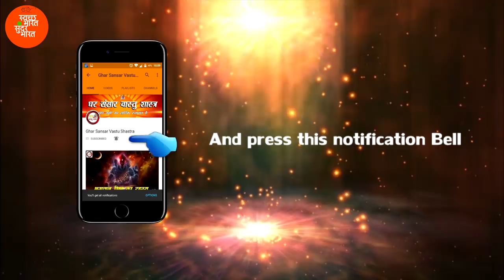Psychology Test: 2 सेकंड में चुने इनमे से कोई एक तस्वीर और जानिए अपने स्वाभाव के सारे राज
By using a straight forward picture, theoretical picture, double sided picture or drawing we can make out about one’s inner identity just by his/her decision. An examination from the University of Los Angeles says there are nine kinds of individuals: fussbudget and mastermind, faithful and ward, challenger, overseer and partner, eager and outgoing, individualistic and contemplative, scientist and maker, steadfast and effective, and peacemaker and calm. Your decision will yell out your identity!
This personality check picture contains the moon and the ocean, however, in each photo there is one varied detail. Now chose a photo of your choice out of the four. So, you must have settled on a choice, right? Now it’s our turn to reveal to you the sort of personality you have! Happy Reading!

Picture 1
Around 20% of the people chose this picture and it speaks about your optimism for your dreams. You have had big dreams since you were a child and you have a very strong desire to fulfil them. You have overflowing imagination and you wish to create. You have all the strength and dedication to invest in your dreams. You have big future plans and you think of satisfying them every day, which is a really special sign. In terms of love and friendship, you believe in consistency. As an individual, you would love to spend time with one person and you make friends for a lifetime.

Picture 2
3 out of 10 people chose this image. This image is chosen by people with a strong personality who is very much driven by their feelings. Whenever it comes to decision making they chose what their heart says. They believe in staying happy and spreading happiness. They stick to the same set of people in their lifetime, even the restaurant they like. They are generous, honest and kind. They follow the same routine for a long span of time. They can be a bit unreliable, but once they acquire this ability, it’s impossible to stop them.

Picture 3
The picture consists of the moon on the left and the low waves. It reveals logical stimulation. You always have the zeal to increase your intelligence wither by scientific writing, literary work of great authors or by solving logical problems. You have a lot of friends, but when it comes to working, you believe in yourself and nobody else. Due to your communication and arguing skills, you attract every other person you meet your personality. You turn jealous and angry when someone performs or achieve more than you, but after a rational analysis you reach a conclusion and force yourself to work hard. This is what this picture has got to reveal about your personality.

Picture 4
35% of the people chose this picture. It has an amazing meaning about your personality. Peace and tranquillity is something you always seek. You stay calm and composed when it comes to decision making. You need to know all the pros and cons of everything around you due to your curious nature. Your friends mean a lot to you and so does your partner. You have an enormous amount of energy, hence activities like bungee jumping and rafting are among your favourites.